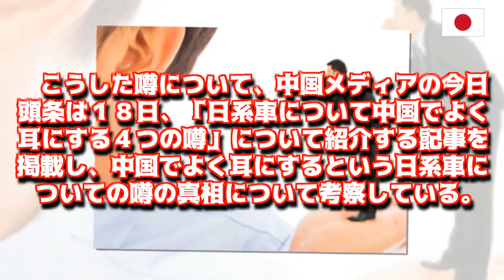中国のネット上には日系車に関する様々な噂が流れている -JAPAN NEWS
►私のためにサブ！ ありがとう : goo.gl/J26Krd
中国のネット上には日系車に関する様々な噂が流れている
► Tweet: goo.gl/2m7vwH
Source: nhk, news24, msn, asahi v.v...
Music Background: Free Music (Youtube)
Not